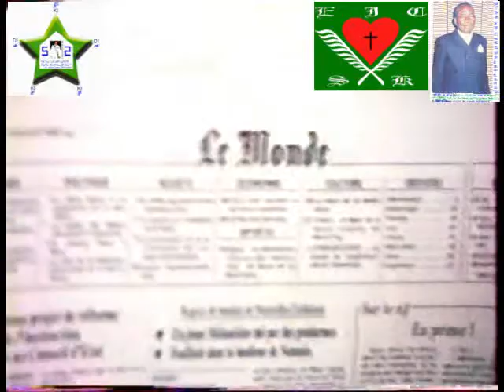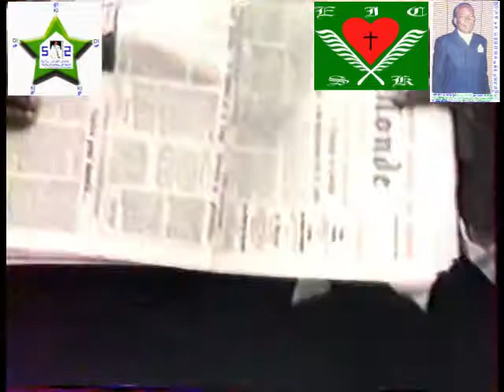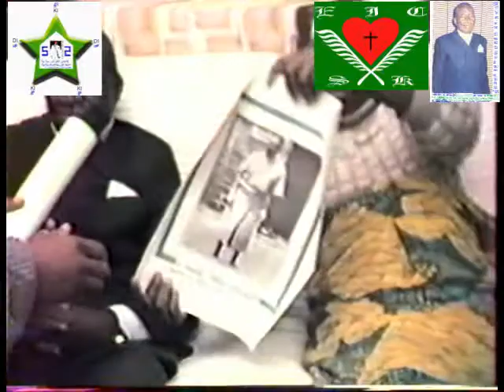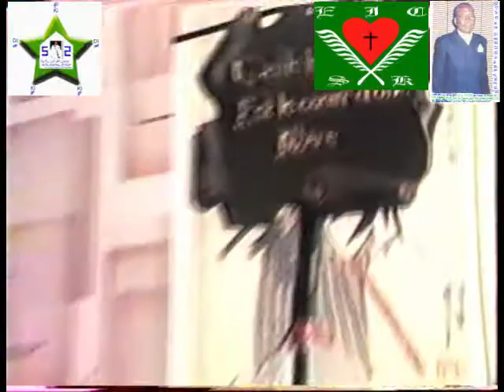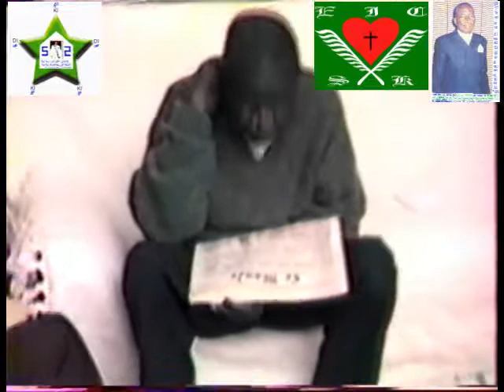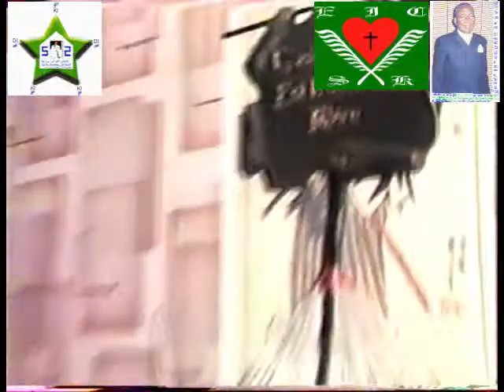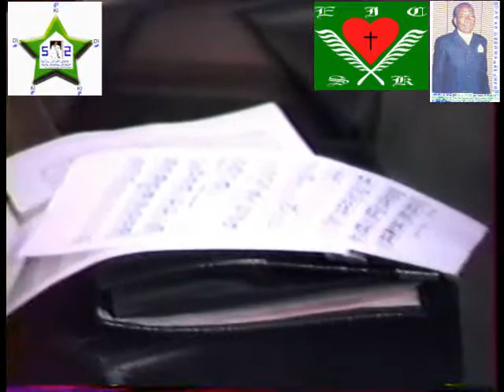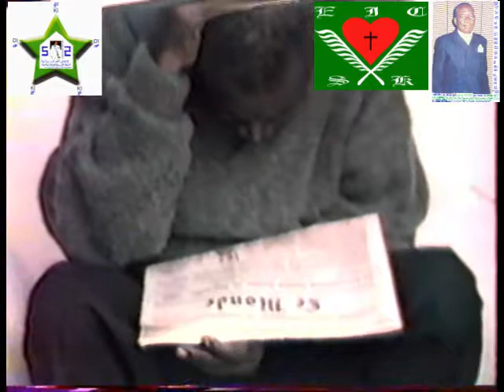DIEU LE PERE KI PAPA KISOLOKELE LUKELO ku FRANCE